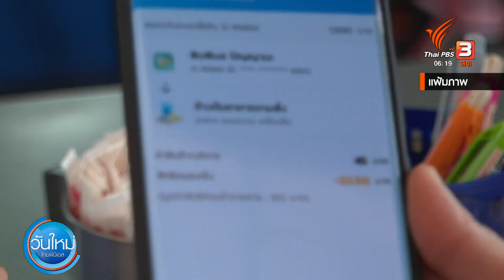คลังยันมีของขวัญปีใหม่ให้ประชาชน | กินอยู่รู้รอบ | 1 พ.ย. 65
วันนี้หลายคนจับตาไปที่ประชุม ครม. ว่าจะมีการเคาะมาตรการกระตุ้นของขวัญปีใหม่ออกมาหรือไม่ เเต่ปลัดกระทรวงการคลังยืนยันว่ายังไม่ใช่วันนี้เพราะต้อง หารือกันก่อน